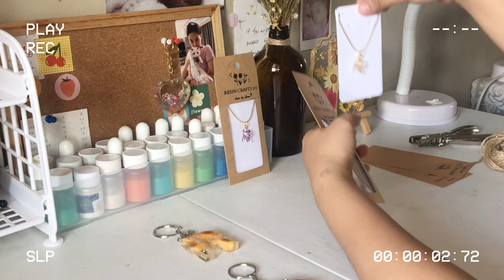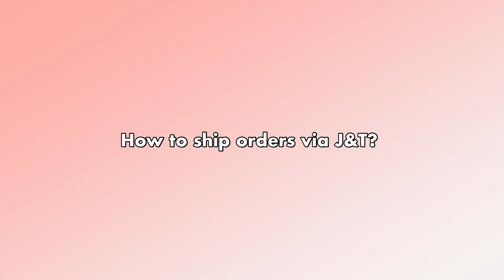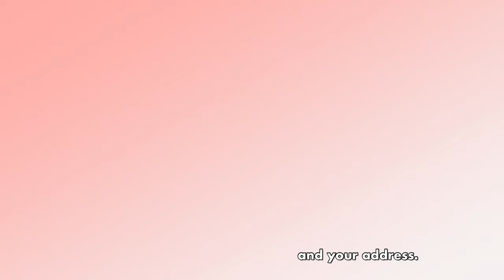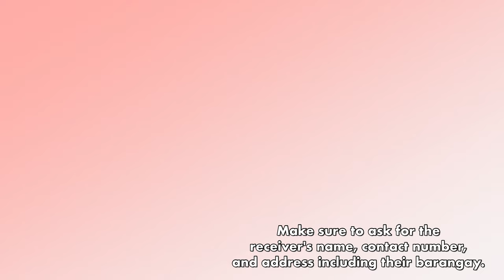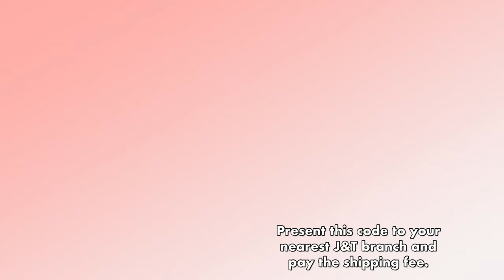How To Make Minimalist Letter Necklaces | How To Ship Orders via J&T Express